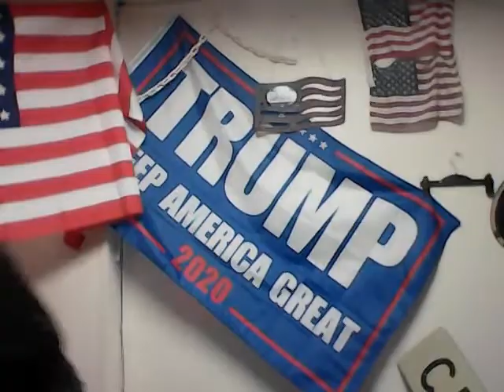Cancelling T-Day? And NJ COVID-19 Stats Week of 11/23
Let's talk turkey! Is it even worth celebrating Thanksgiving this year? The pandemic is hell.But the cure must not be worse than the disease! Social distancing is no way to live or spend a holiday.

Here are the latest COVID-19 numbers for Atlantic County. This coronavirus is not going away!